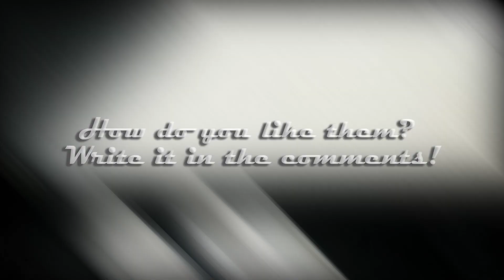How to customize Cream Gucci Nike AF1 & Air Force 1 Shadow Sneakers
In this video you will see how to customize a classic Nike Air Force 1 & a Women's Nike Air Force 1 Shadow with authentic Cream Gucci Canvas.
First, you will be shown how to cut open a real designer bag to get the Gucci Canvas for the Customs.
Then, the seams of the Nike AF1's are unraveled, the designer canvas is applied to these areas, and the shoes are then neatly sewn back together. How do you like these two custom pairs? Couple Goals? 😍

Shoes were custom made at Unique Pieces

Beat 'Gestern' | prod. by Young Corn

These are handmade custom shoes.
These customs are not an official release, it is handcrafted art!